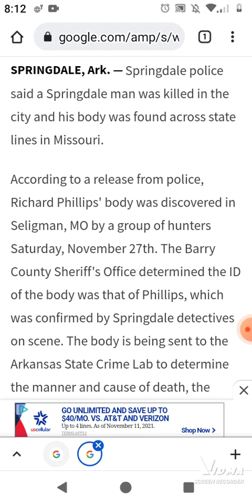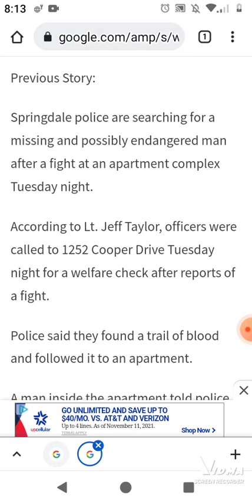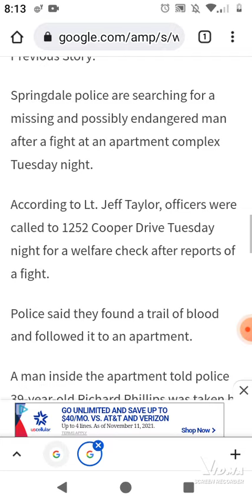SPRINGFIELD MAN'S BODY FOUND IN MISSOURI... SUSPECTS ARRESTED IN TULSA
SPRINGDALE ARKANSAS